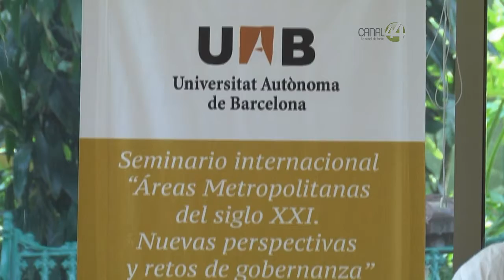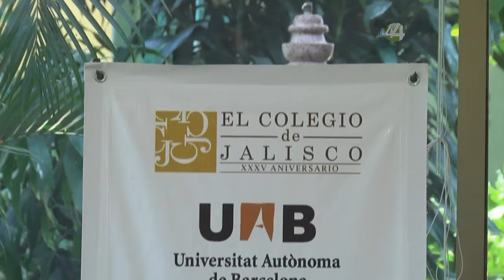Urgen agendas urbanas en las grandes metrópolis como Guadalajara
Urgen agendas urbanas en las grandes metrópolis como Guadalajara que garanticen el derecho social, asevera investigador de la Universidad Autónoma de Barcelona durante el Seminario internacional “Áreas Metropolitanas del siglo XX”.